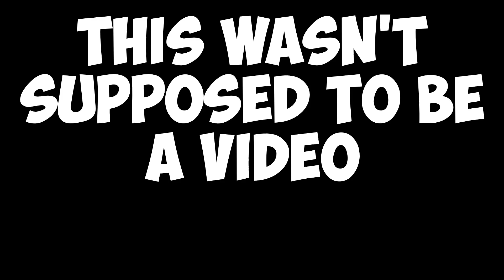I'M DOCTOR DOOM'S HENCHMAN!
not supposed to be a video.